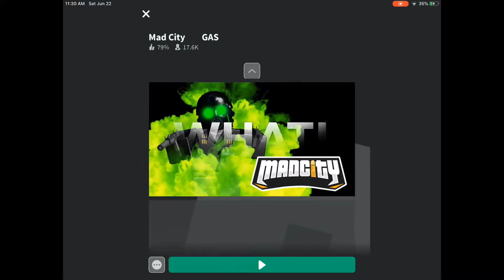My First Ever Vid! | Mad City